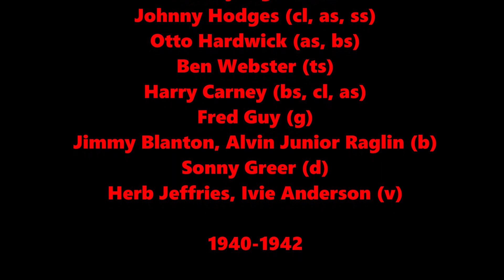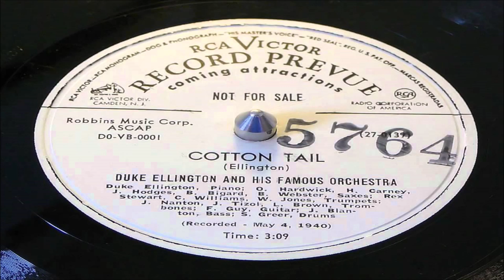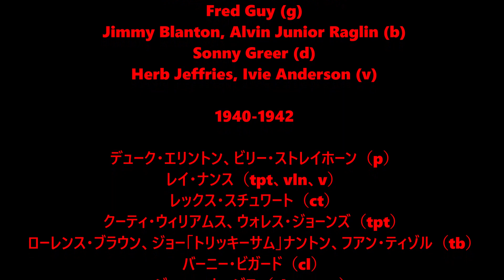All Too Soon - Duke Ellington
Duke Ellington, Billy Strayhorn (p)
Ray Nance (tpt, vln, v)
Rex Stewart (ct)
Cootie Williams, Wallace Jones (tpt)
Lawrence Brown, Joe "Tricky Sam" Nanton, Juan Tizol (tb)
Barney Bigard (cl)
Johnny Hodges (cl, as, ss)
Otto Hardwick (as, bs)
Ben Webster (ts)
Harry Carney (bs, cl, as)
Fred Guy (g)
Jimmy Blanton, Alvin Junior Raglin (b)
Sonny Greer (d)
Herb Jeffries, Ivie Anderson (v)

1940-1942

デューク・エリントン、ビリー・ストレイホーン（p）
レイ・ナンス（tpt、vln、v）
レックス・スチュワート（ct）
クーティ・ウィリアムス、ウォレス・ジョーンズ（tpt）
ローレンス・ブラウン、ジョー「トリッキーサム」ナントン、フアン・ティゾル（tb）
バーニー・ビガード（cl）
ジョニー・ホッジス（cl、as、ss）
オットー・ハードウィック（as、bs）
ベン・ウェブスター（ts）
ハリー・カーネイ（bs、cl、as）
フレッド・ガイ（g）
ジミー・ブラントン、アルビン・ジュニア・ラグリン（b）
ソニー・グリア（d）
ハーブ・ジェフリーズ、アイビー・アンダーソン（v）